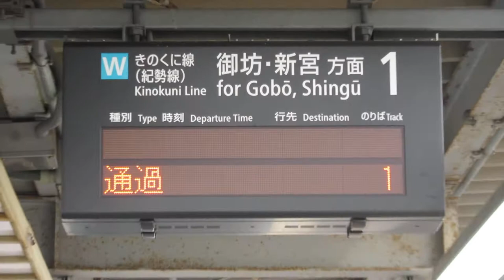JR西日本 紀三井寺駅ホーム 発車標(LED電光掲示板) その1